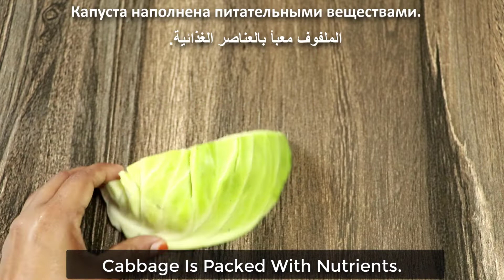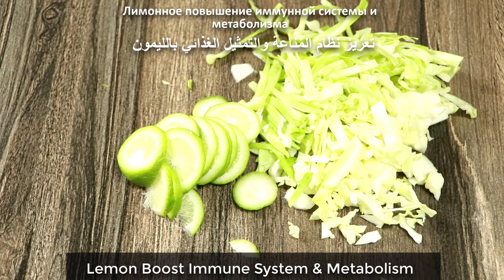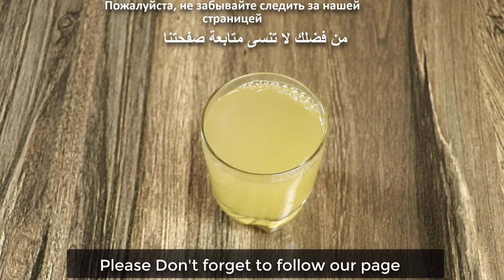How to Lose Belly Fat with cabbage & Cloves Just 15 Days weight loss